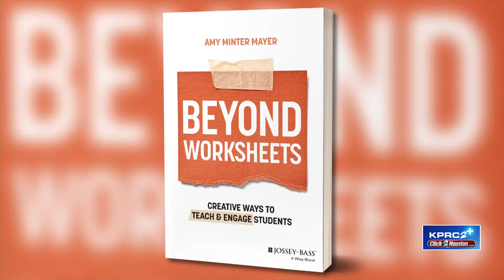This author encourages teachers to go Beyond Worksheets to help engage students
Amy Mayer, author of Beyond Worksheets, shares how her time as an educator inspired her to come up with creative ways to teach and engage students.